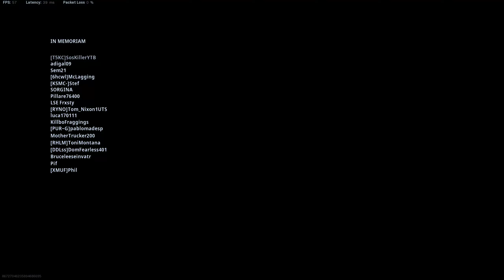Dropping 20+ KILLS in solos using the NEW SWISS K31!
Timestamps:
0:00 - Groundloot kills at salt mine
0:53 - AS VAL + K31 kill chasing
6:39 - A very close fight
7:48 - End game